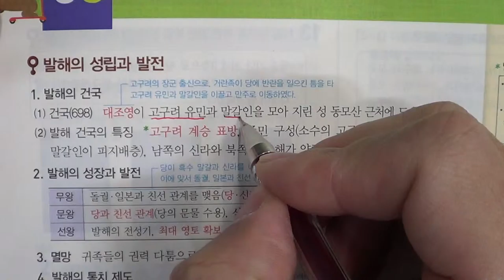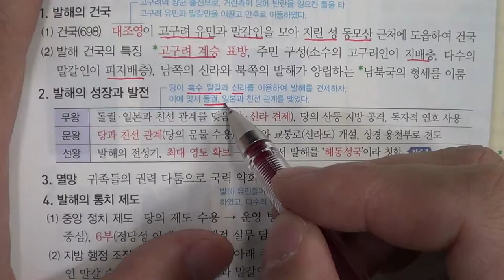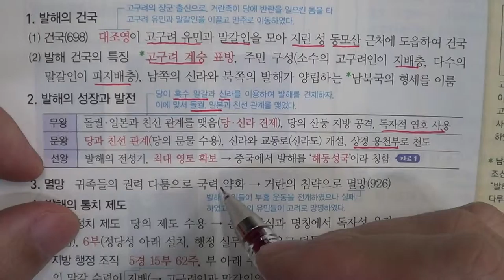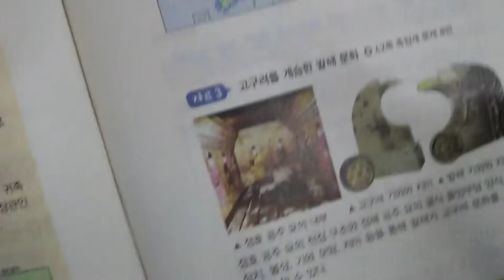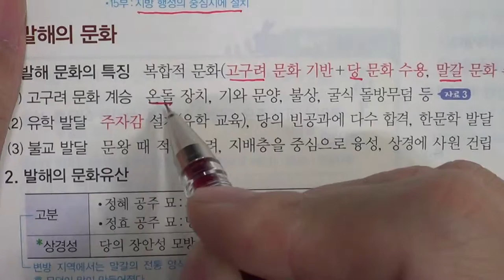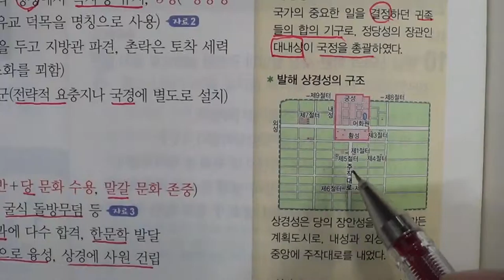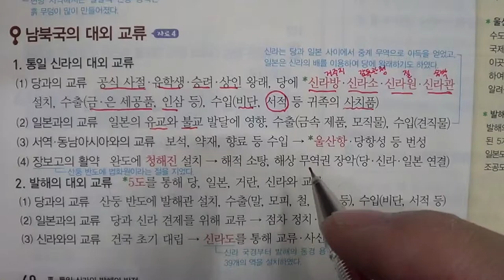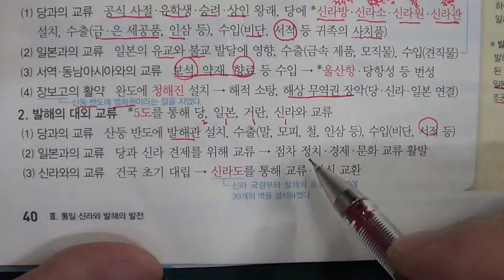★★1학기 중간고사★송도신도시 송도 학원 종합학원 신송중 박문중 신정중 해송중 먼우금초 신송초 송원초 송명초 명선초 신정초 해송초